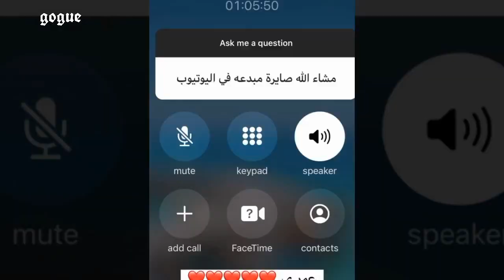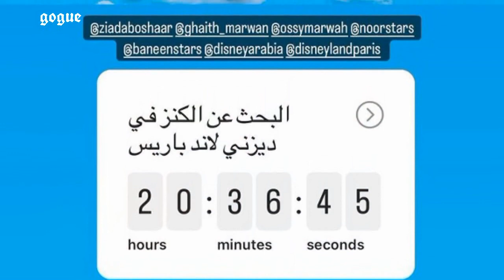غيث مروان يرسل رسالة قوية للسيلاوي و الرد من قمر الطائي و نور ستارز رجعت لكريم